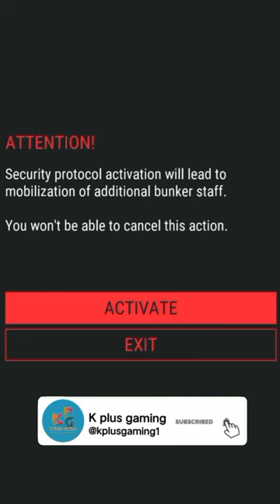Bunker Alfa 1st Floor Mystery Door How to Open